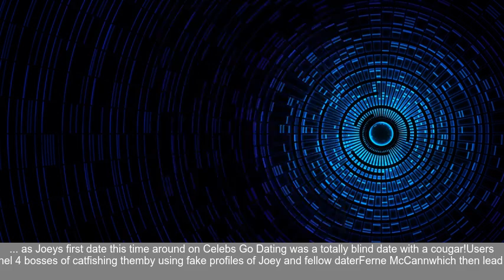Who is Joey Essex? Celebs Go Dating 2017 star - Im A Celebrity campmate and Towie royalty who ...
Well-coiffed reality hunk Joey Essex has a long list of telly credits     and romantic conquests     to his name